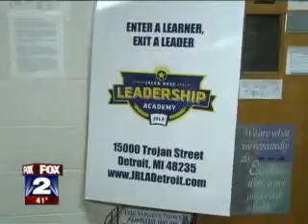Jalen Rose Leadership Academy Opening - WJBK